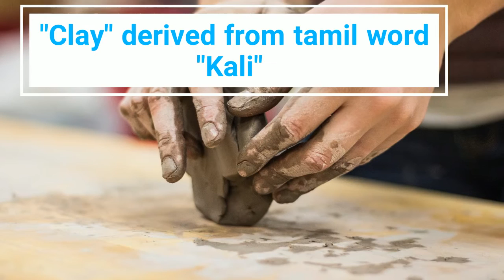Tamil words adopted part-2